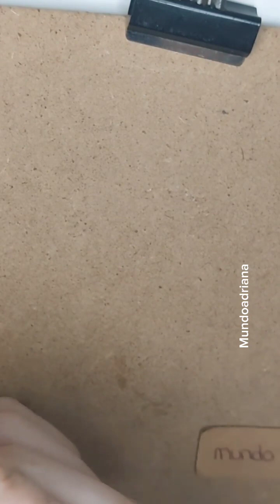[Video] Cómo hacer pulseras de macramé nivel principiante para vender / pulseras fáciles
CLASE 18
En este video aprendemos a hacer esta pulsera sencillal. Te lo explico

MATERIALES: cola de ratón 1mm
Medidas:
2 de 43cm
1 de 120 cm